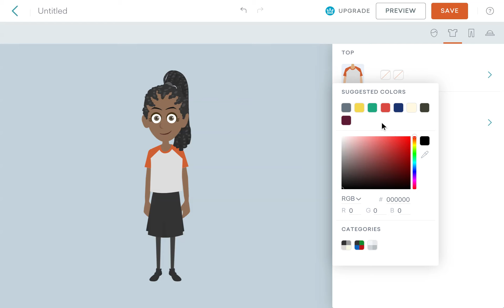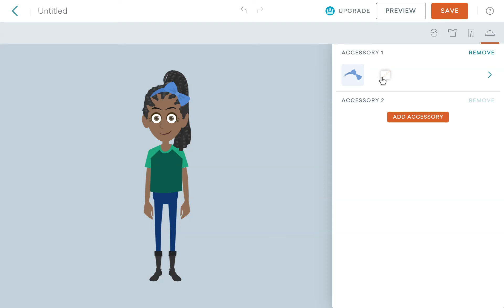Vyond Character Tutorial: Randi Jeers